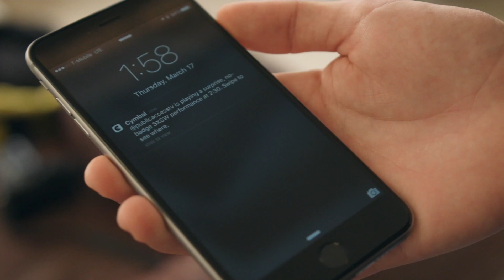Public Access TV SXSW Secret Show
On March 17th, 2016, KVRX teamed up with Cymbal, and Pigeons & Planes to throw the first of three unofficial pop-up SXSW showcases.

A KVRX Production
Presented by Pigeons and Planes

Footage: Gabriel Ovalle, Alejandro Diaz, Mario Gomez-Hall
Edit: Gabriel Ovalle
Produced: Charlie Kaplan and Roxanne Zech

KVRX: Texas's Independent Music Authority.